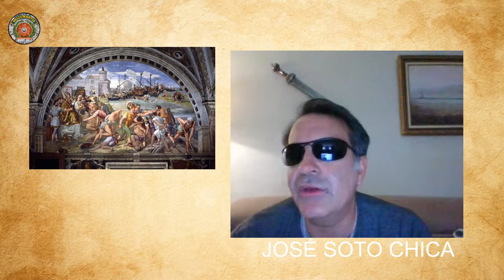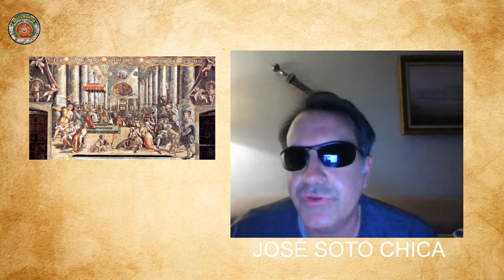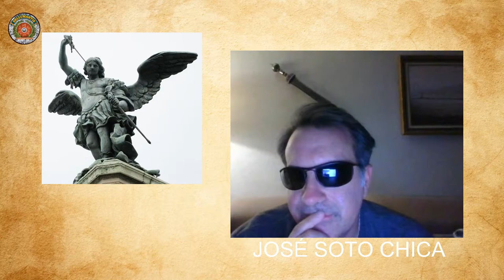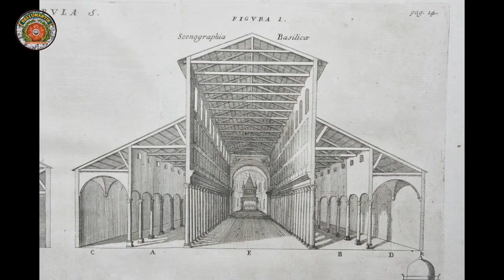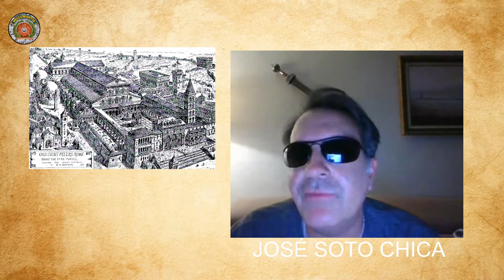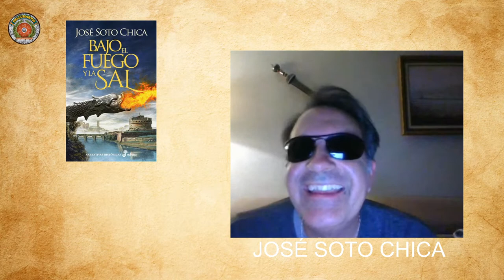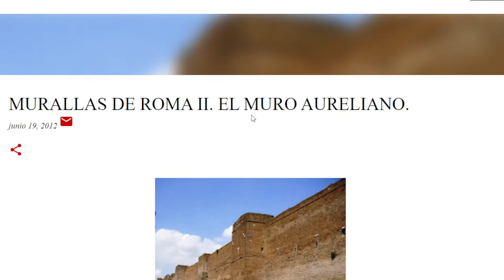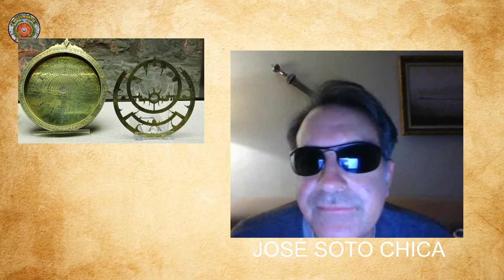EL SAQUEO DE ROMA, 846.Sarracenos, vikingos y romanos en lucha por el Mediterráneo *José Soto Chica*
En el año 846 d. C, la que fuera capital del gran Imperio se ha convertido en una ciudad arruinada y semiabandonada. Aun así, Roma sigue siendo eterna, pues en ella gobierna el Papa y en ella descansan, rodeados de inmensas riquezas, los cuerpos de los apóstoles de Cristo: Pedro y Pablo. Grandes tesoros oculta la Iglesia. Y por ello, piratas y corsarios sarracenos allende los mares se confabulan para asaltar y saquear la ciudad.

Gracias a nuestro amigo José Soto Chica, autor de la novela "Bajo el fuego y la sal" ** **, conoceremos estos momentos oscuros de la Historia.

LIBROS DE JOSÉ SOTO CHICA

Os invito a escuchar LAS MIGRACIONES ESLAVAS" o “HERACLIO.

¿Queréis contactar con nosotros? Puedes escribirnos a